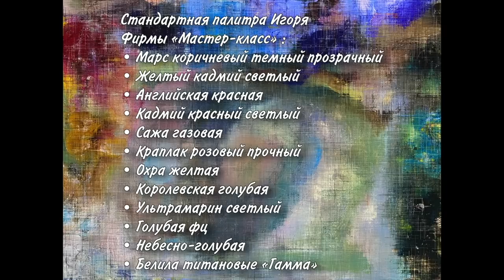Видео-урок живописи "Мороз и солнце". Художник Игорь Сахаров